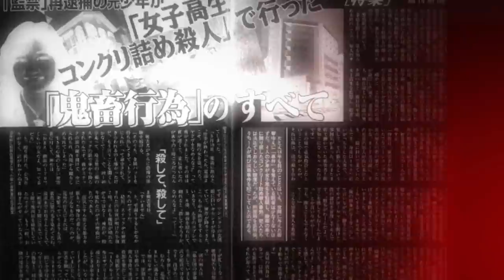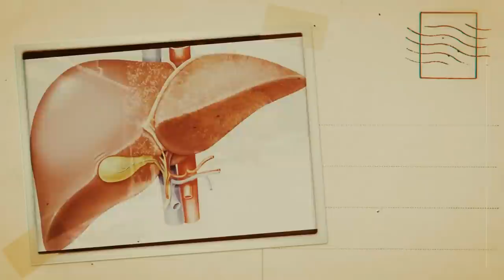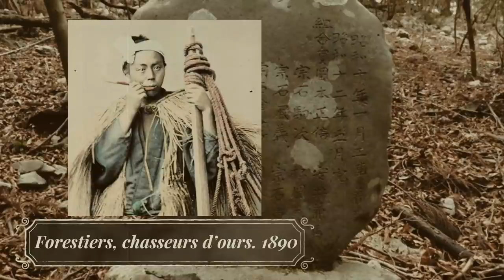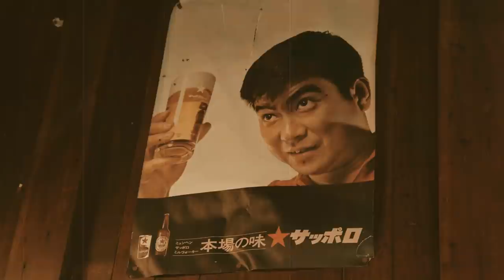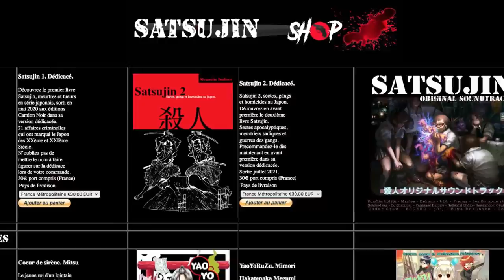Kimotori. Le cannibale de Asahi.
Offre valable sur les 3 premiers mois.